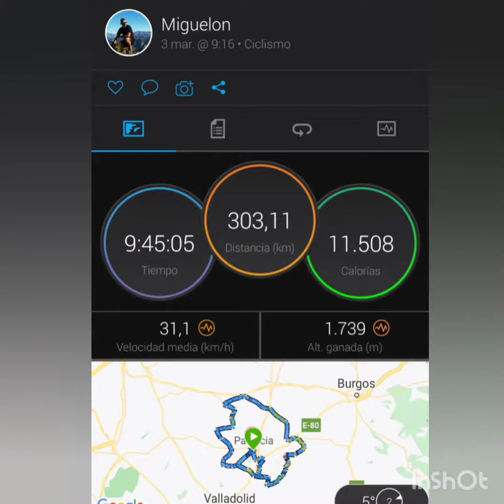Cíclope 5 etapa más reto 300 kms